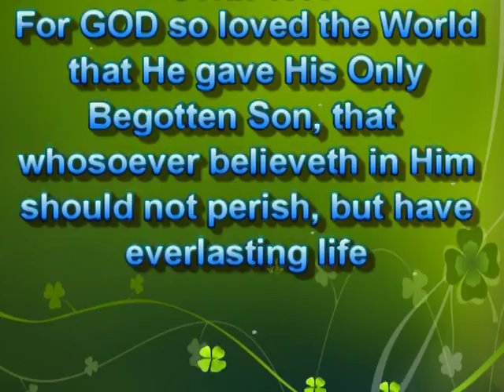Altar + Close 4Mar18 Clip 7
Benny Davis
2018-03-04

CCLI 5918